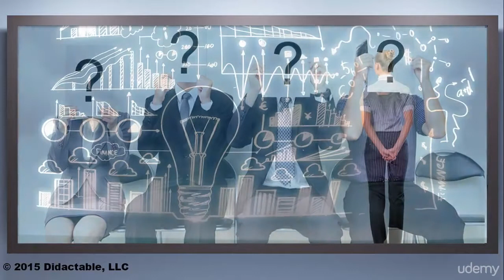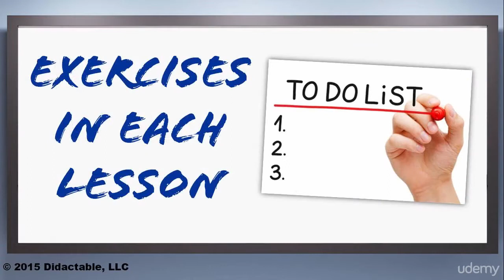Be More Self-Confident: Stop Feeling Inferior - learn Confidence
What you'll learnOvercome fears and self-doubtsFeel more confident in social and professional settingsFind courage to express yourself more assertivelyAchieve more on the job or in your personal lifeRecognize your inherent value as a unique personAttract happier and more successful people into your life
Learn 5 proven strategies to start feeling better about yourself, right away.

This new course from top-rated instructors Steve Churchill and Dr. Roger Allen will help you overcome feelings of inferiority which may be holding you back from achieving your goals and dreams.
We'll start out by discussing the term inferiority complex and list the symptoms of this self-defeating behavior.
After a lesson on the reasons and benefits of why you should work to eliminate feelings of inferiority, we present the 5 actionable strategies you can use to start feeling better about yourself right away.
Each one of these lessons is followed by a worksheet of exercises you can complete to start applying each strategy in your life.
If you've struggled with having healthy self-esteem, if you've had a difficult time managing emotional and psychological fallout from damaging experiences, or, if you just want to build up your self-confidence a little bit more, then join us and the thousands of other students who have already enrolled in our courses.

Bonus Material
This course includes free bonuses of a printable quick reference guide, all the audio files as MP3 downloads, an extra lesson on ""moving forward,"" and guaranteed responses from the instructors to any question you post in the discussion area.
You can view the free preview videos in the course outline down below, and there's a 30-day money back guarantee for the course.
Join us and the thousands of other students in our courses and start feeling better about yourself, right away.
this is the best Confidence course. you can download and watch for free after enroll.